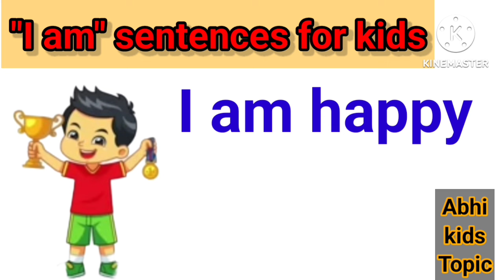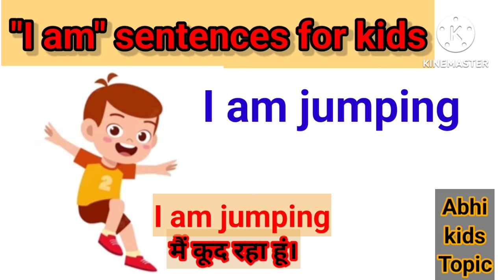I am sentences for beginners and Kids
let's learn l  am sentences